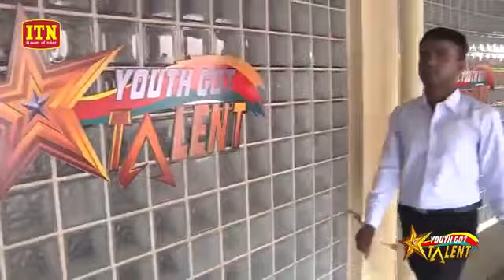Youth Got Talent - Episode 02 - (2016-10-15)